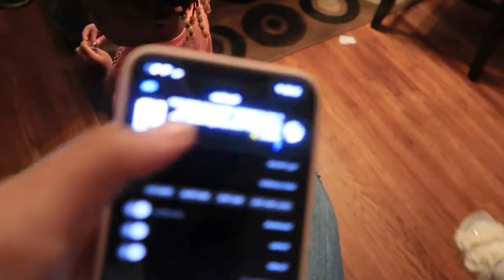Sunday Dinner At Nita’s 🏡 | I’m Taking On Youtube Fulltime💰| VLOGTOBER2020 🎃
What’s Up NonniGang 😈🦋,
I hope you enjoyed our weekly Sunday Dinner Upload 😁 If you did don’t forget to give it a big thumbs up, as well as leave a comment what ever it may be .. Oh & if you’re new HIT THAT SUBSCRIBE BUTTON SO YOU CAN BE APART OF THE BEST NONNIGANG 🤪

My current goal is 2k subscribers & Once i achieve that I will be doing a CASH GIVEAWAY to TWO of my Subscribers & I know everyone likes money because I definitely do 😁🤑

                                   ♡ 1,400♡

                   ♡ snapchat ➜ @Keepnupwitdai

xoxoxo ✨